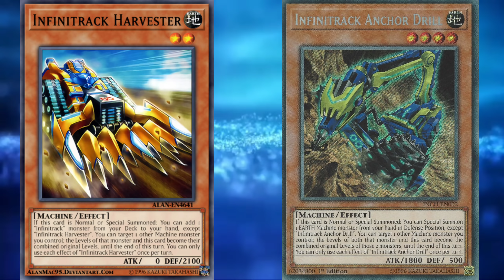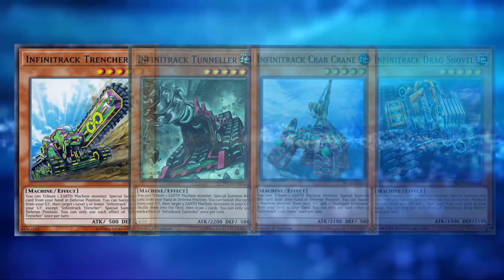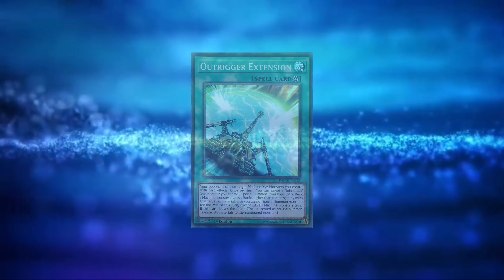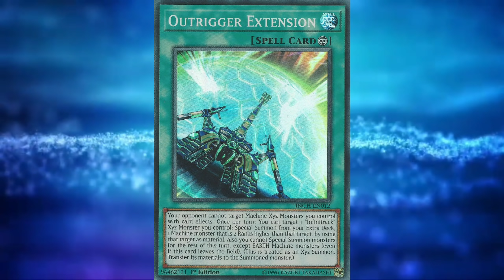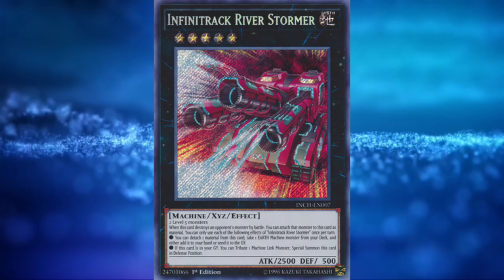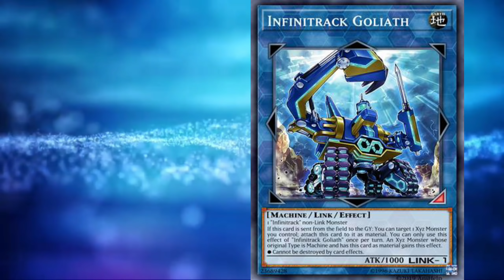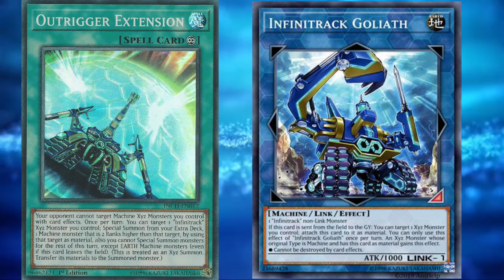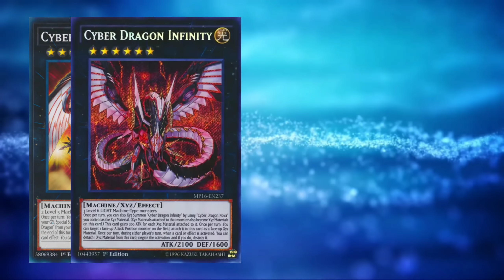Infinitracks! Highly Underestimated! Deck Breakdown + Analysis!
I go into depth of the arcetype to kind of paint a picture as to why this arcetype is alot better than people give it credit for. As always enjoy the content!